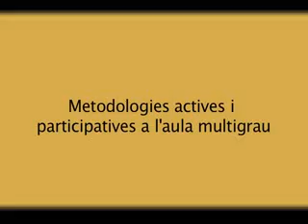Metodologies actives i participatives. Dra.Roser Boix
Quines metodologies i estratègies podem utilitzar en el context de les diverses tipologies d'aula multigrau?